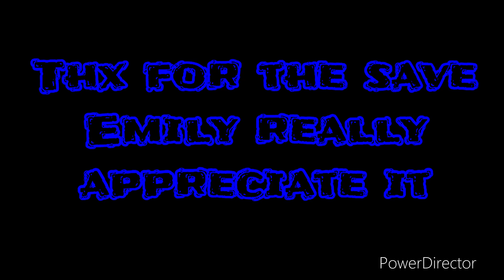Emily bests Red Gojira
Red Gojira prepared an ambush for me and managed to catch me off guard luckily Emily saw this and fallowed him

Red Gojira

Team fortress 2 - Dreams of cruelty theme

Halo Wars 2 - Run little demons theme

Helldivers 2 - a cup of
Liber-Tea theme

Undertale - Home theme

Undertale - Sans theme